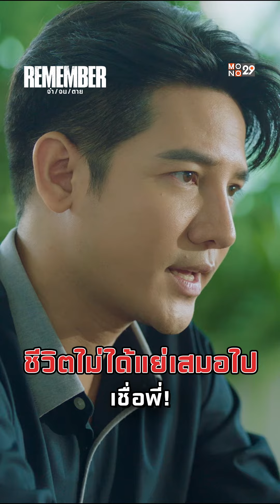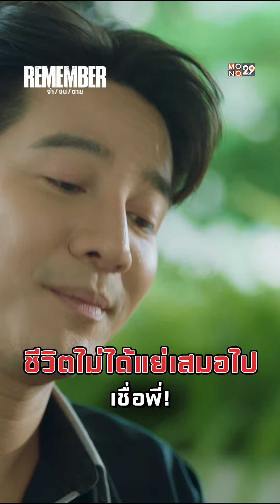ความช่วยเหลือนี้ ไม่ได้มาก รับเอาไว้เถอะ!!